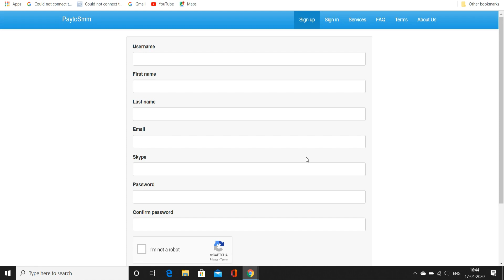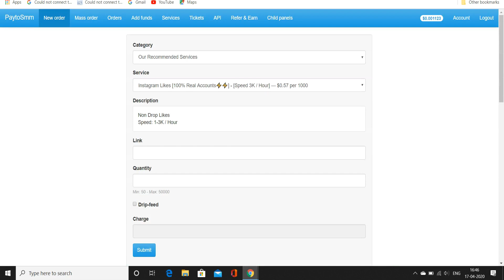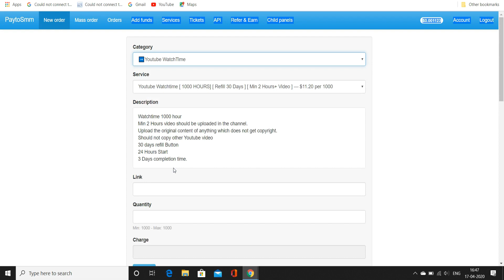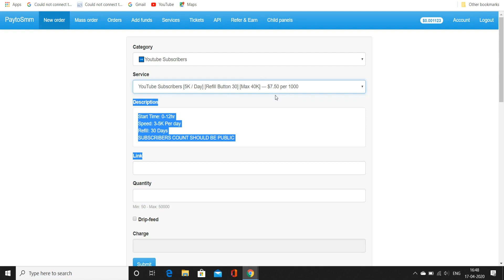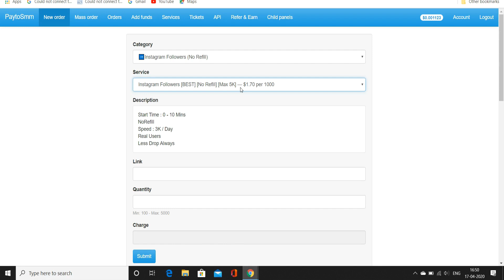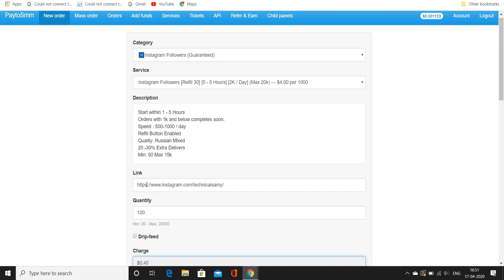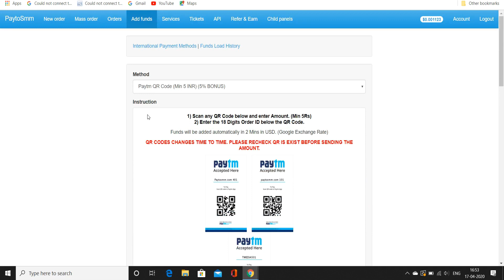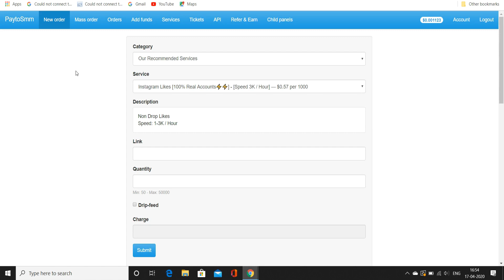how to famous increase followers in everywhere (tiktok,youtube,instagram,facebook)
In this video, I am showing you how to get famous in the lockdown period this tricks uses many peoples and also make money through sell this same services at the high cost to other

thankyou